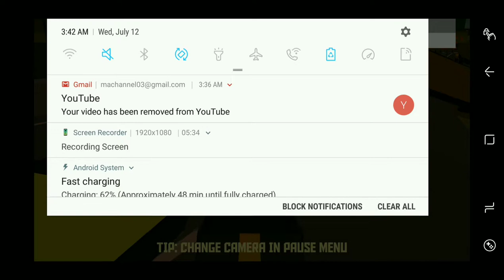CarGame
playing treemen's game called pako, a car driving game